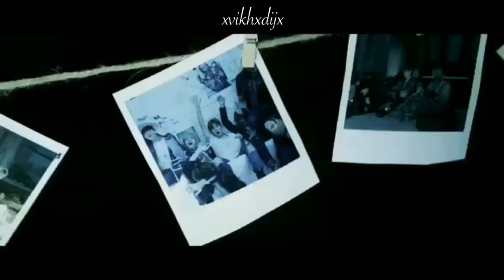⍀ taehyung ⌿ you're the only one that wants me to die ⍀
song: nvrmore- you're the only one that wants me to die